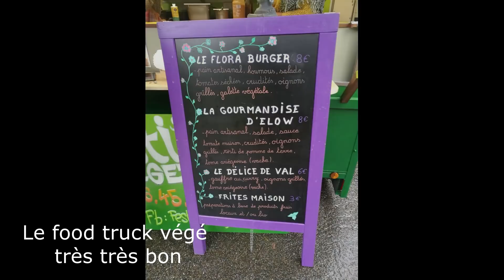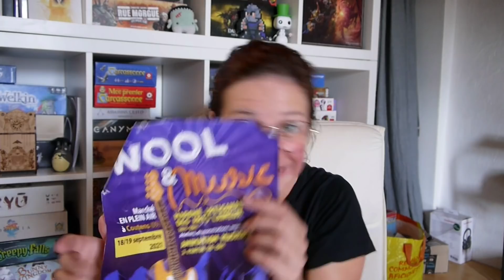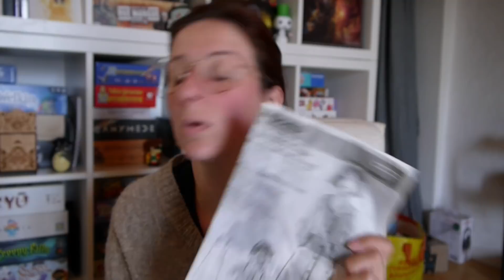Vlog numéro 15: Wool and blabla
Voici le quinzième épisode de Vlog pour la semaine du 15  au 20 Septembre.

Vous pouvez me retrouver:
Sur instagram: la_filleaurenard
Sur Ravelry: la fille au renard

A bientôt et belle semaine à vous.
Léa